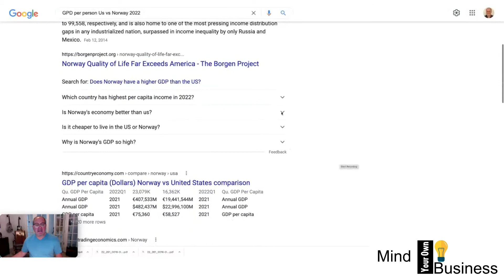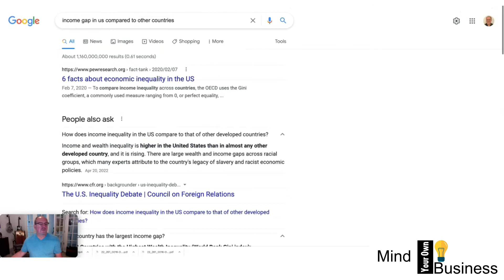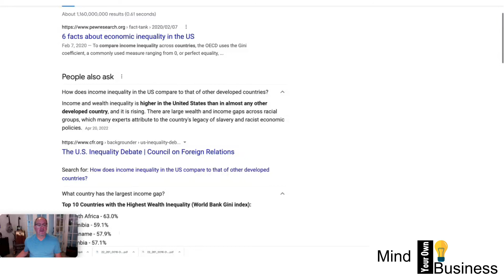Lessons From Norway: Equity Drives Happiness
Employees want to participate in the success of their Company. Norway has a system that you may find insightful.